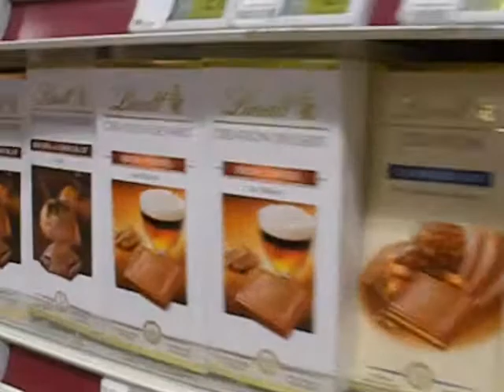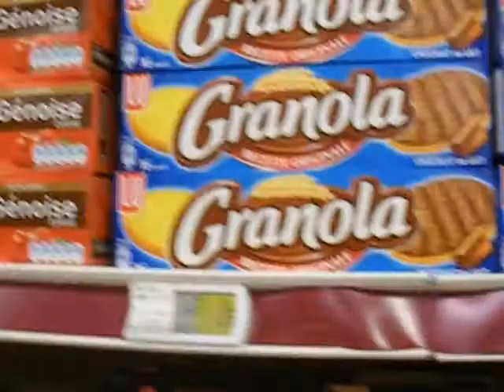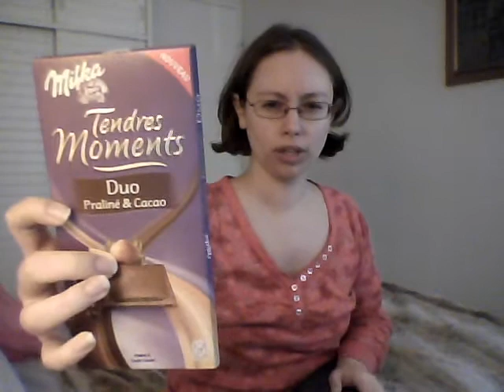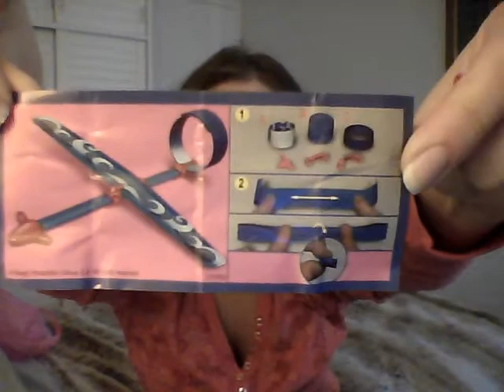The Glory That Is Monoprix (and Kinder Eggs) - Study Abroad Vlog #18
So, I promised everyone I would try to film the interior of Monoprix, the most convenient store in Paris. As I say in the video, it's like a classy Wal-Mart: they have a pharmacy, makeup department, clothing, a small bookstore, office supplies, and a cafe... and then in the basement, a full-scale grocery store! I figured the employees wouldn't be too happy about me filming, so I realize when I watch the video that I walked kind of fast and didn't give anyone time to really see things... sorry about that. Of course, no one seemed to care about me filming after all!